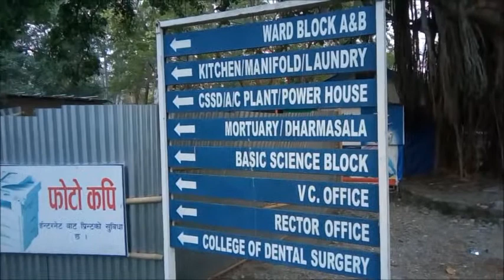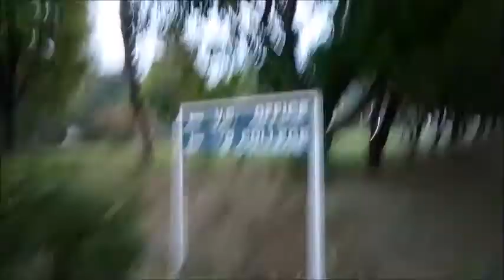Moving Around BP Koirala Institute of Health Sciences (BP Koirala Hospital)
On April 21st of 2018, I went to BP Koirala Institute of Health Sciences (BPKIHS) just to look around.
BP Koirala Institute of Health Sciences
Dharan